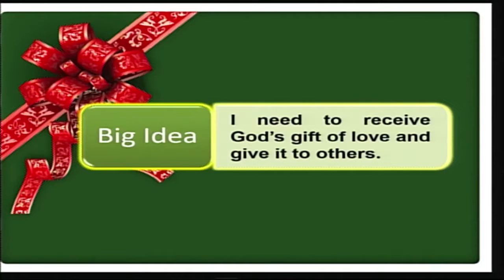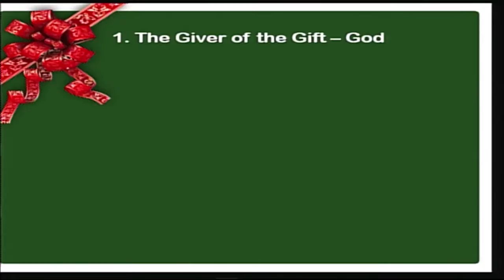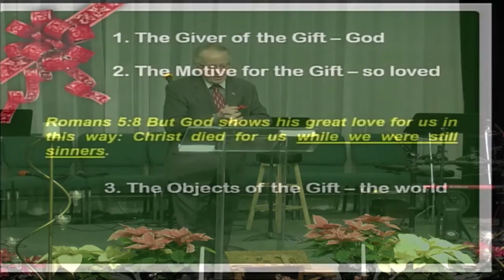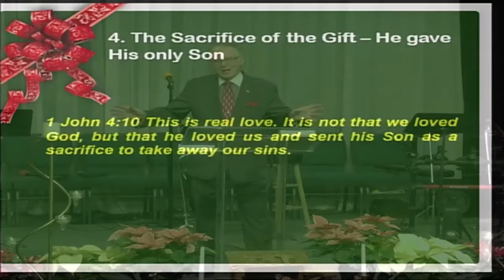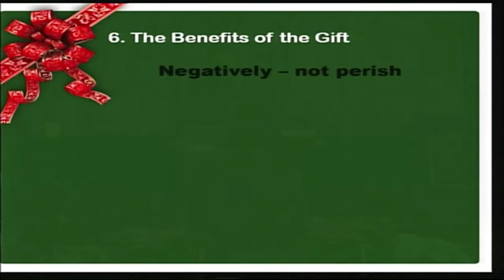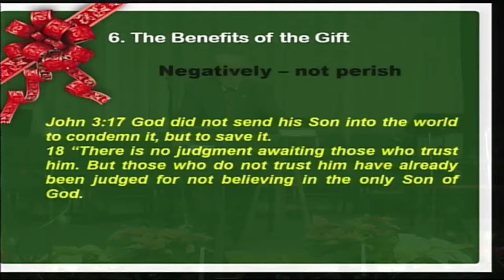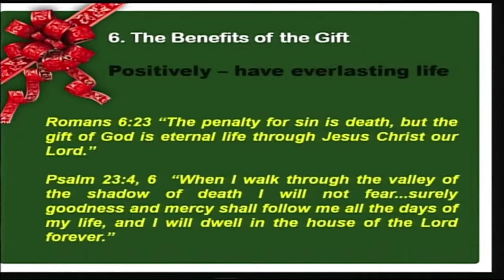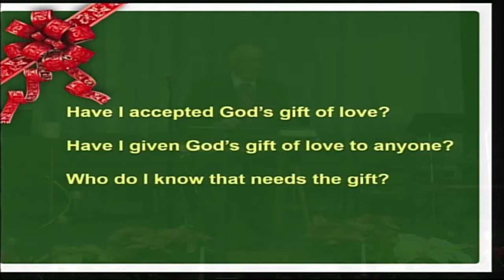God's Gift of Love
John 3:16: Romans 6:23
A Christmas Touch